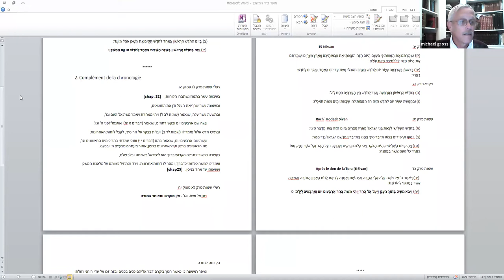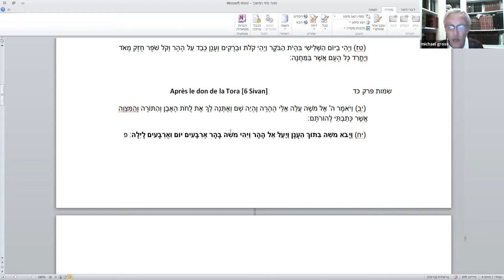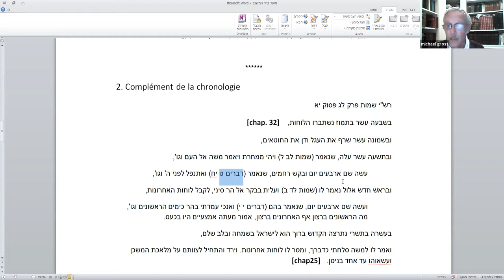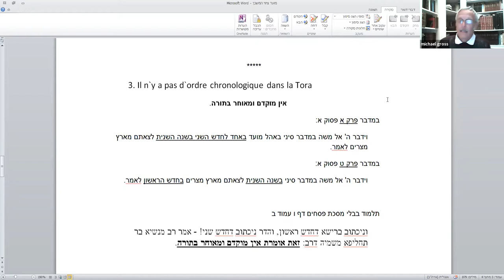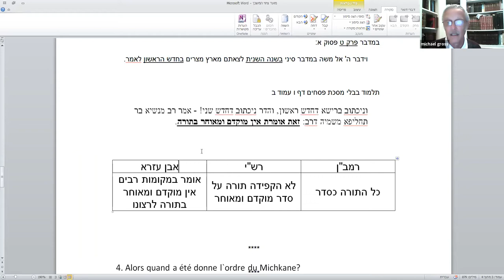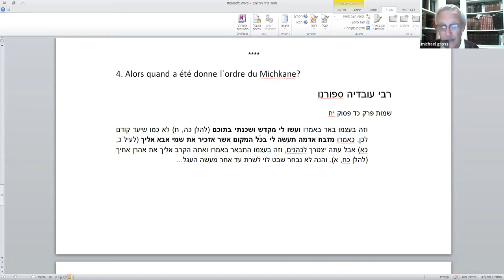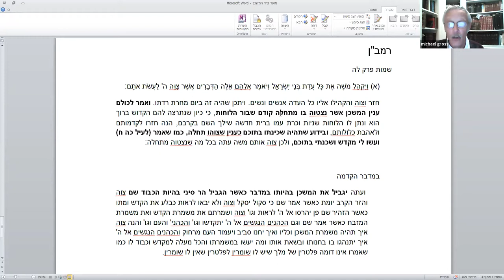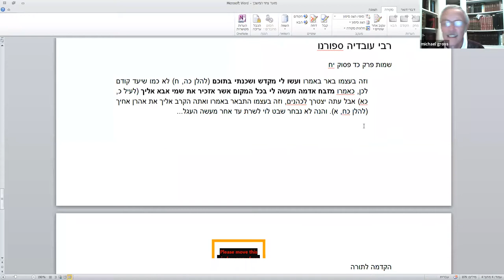HBG-Dr Michael Gross-Quand a été donné l'ordre de construire le Michkane paracha Terouma- 16.02.2021